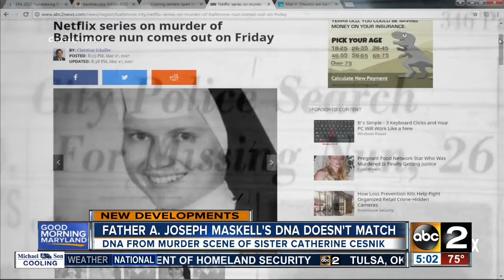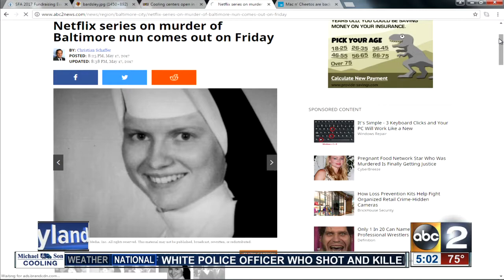Former priest's DNA doesn't match nun's murder scene, police say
A DNA sample exhumed from the remains of former priest A. Joseph Maskell does not match DNA from the murder scene of Sister Catherine Anne Cesnick. The Baltimore County Police Department received the results Wednesday. The laboratory results exclude Maskell as a contributor to DNA preserved from the crime scene.